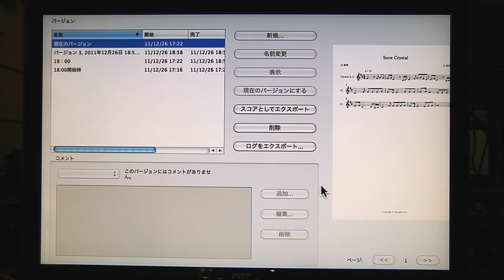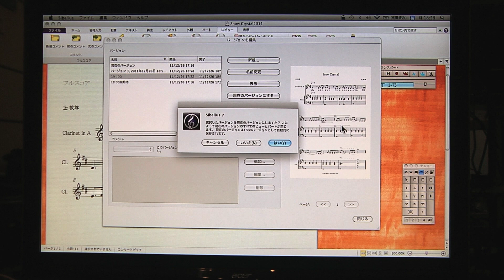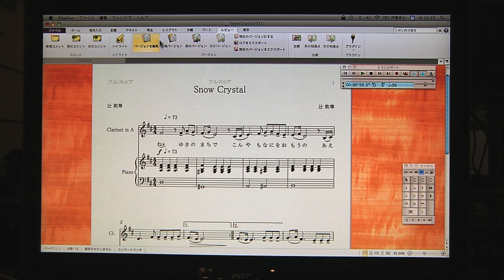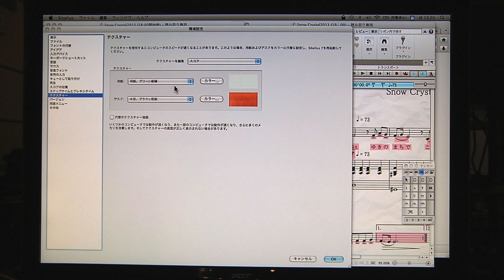Sibelius7 基本操作 ④バージョン管理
Sibelius 7 基本操作のバージョン管理を抜粋したものです。

デモンストレーター：辻　敦尊　（シンガーソングライター、サウンドデザイナー）
シンガーソングライターとしての活動を中心としながら、作詞家、作曲家、アレンジャー、プロデューサー、映像や舞台の音楽監督、サウンド・デザイナー、ボイストレーナー、ライターなどとしても活躍中！
シンセサイザーやコンピューターを用いた音楽制作では定評が高い。
日本シンセサイザープログラマー協会 理事（JSPA)